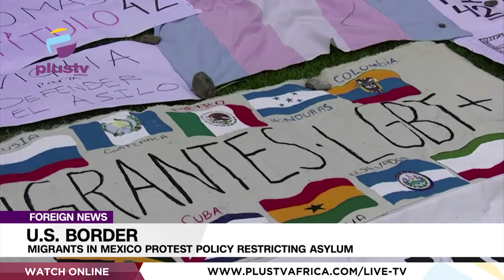U.S. Border: Migrants In Mexico Protest Policy Restricting Asylum | FOREIGN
Asylum seekers marched towards the Tijuana-San Diego border in a demonstration against a border policy that has kept thousands from being able to request protection in the United States.